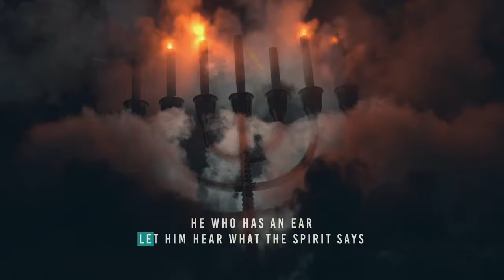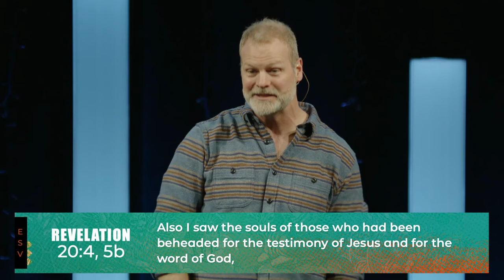The Return | Jarrod Jones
Continue with us in the Book of Revelation as Pastor Jarrod details Jesus’s return, the battle of Armageddon, and the final defeat of Death and Hades.

New to Grace? We’d love to connect with you! to let us know more about you.

Everything we do at Grace is made possible because our people invest in what God is doing here.